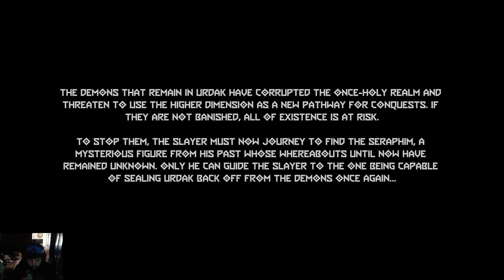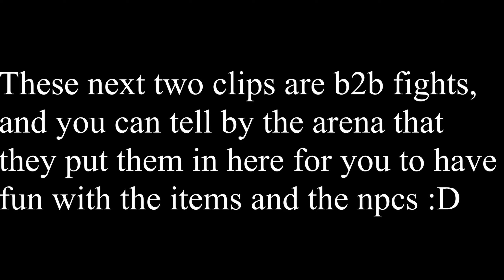Deum Clips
spoilers